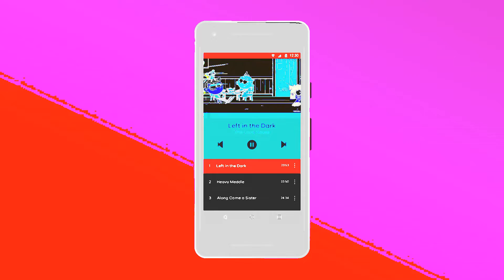Nick Jr. Bumpers Compilation (Compilations)